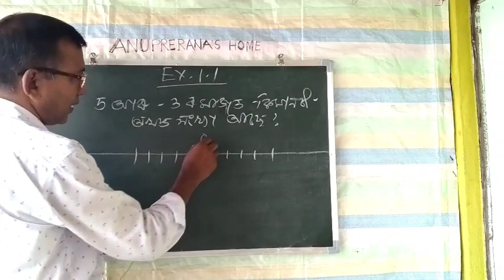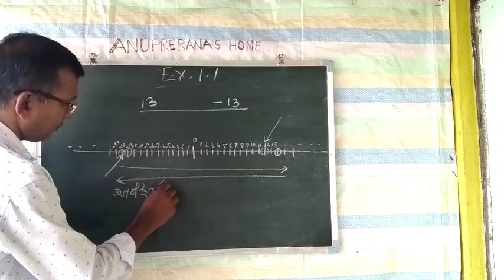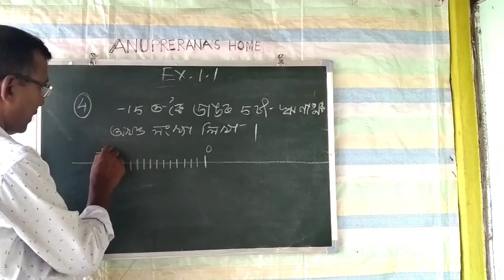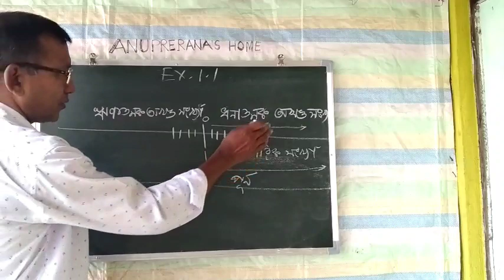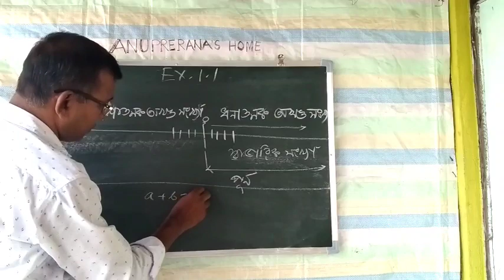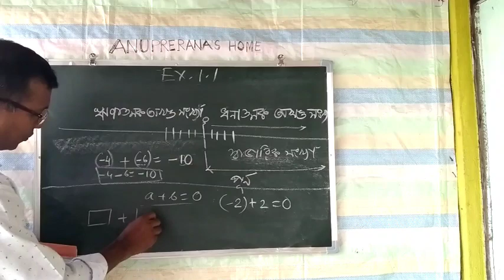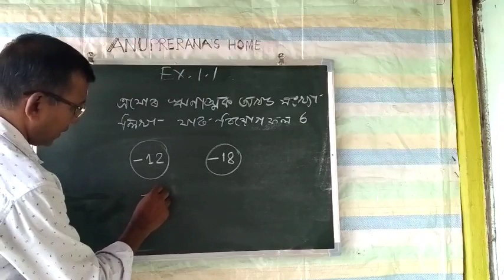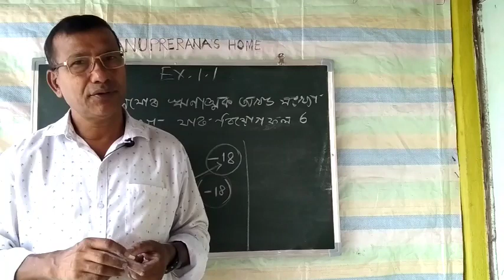CLASS 7 Math অখণ্ড সংখ্যা ২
অনুশীলনী 1.1 ৰ প্ৰশ্ন 1 ৰ পৰা 7 লৈ সম্পূৰ্ণ উত্তৰ।